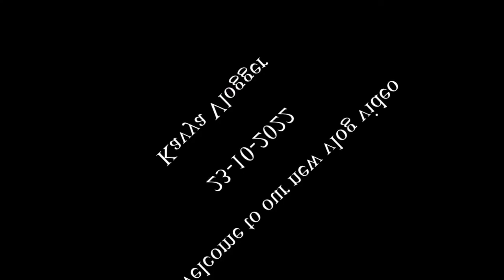कैमरा देखते ही सारे बच्चे होए तीतर | deepawali vlog video | kavyavlogger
काव्या एक सबसे छोटी ब्लॉगर है जिसकी उम्र केवल डेड साल की है | इस चैनल पर काव्या के बचपन से लेकर जवानी तक की वीडियो आएगी जिसमे ब्लॉग्गिंग एंड ट्रैवलिंग दिखाई जाएगी|

दुनिया की सबसे छोटी ब्लॉगर
काव्या की वीडियो
kavya ki video
duniya ki subse choti blogger
duniya ki subse choti youtuber
uttrakahand ki blogger
baby youtuber
baby blog
child blogger
Kavya Vlogger
कैमरा देखते ही सारे बच्चे होए तीतर
कैमरा देख कर बचे भाग गए
cemra dekh kar bache bhag gye
diwali vlog video
deepawali latest vlog video
deepawali vlog 24 oct 2022